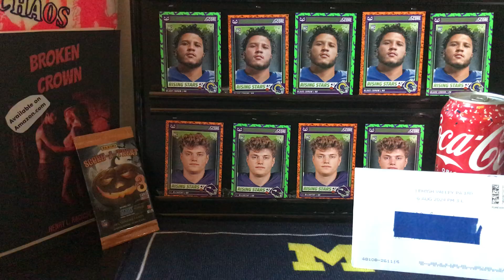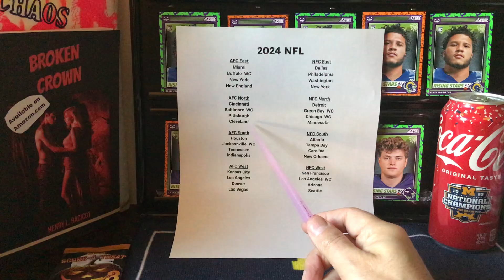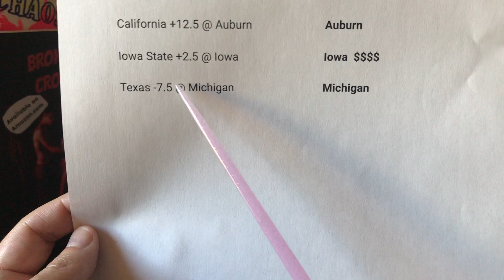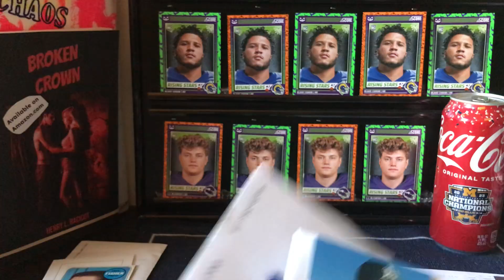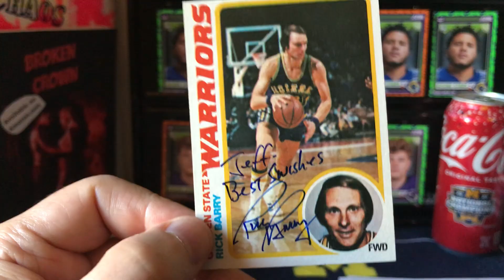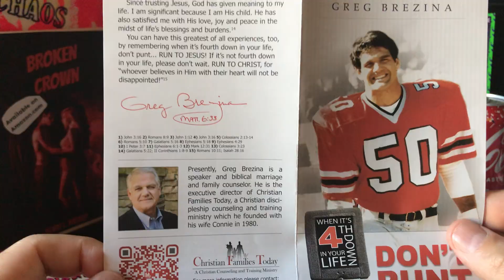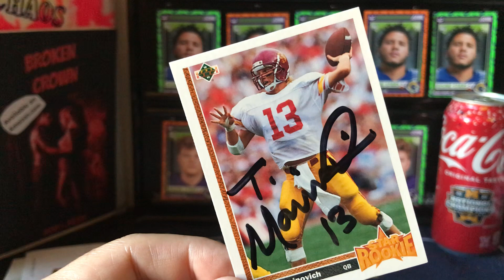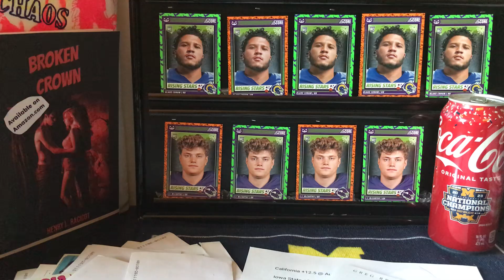11 TTMs! Basketball All-Time Superstar! Notre Dame Football Legends! 2024 Score Football Giveaway!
Autograph request returns from one of basketball’s greatest players, two Notre Dame football legends, 2 Hollywood actresses. Giving away a pack of 2024 Score football cards. celebrities hollywood tradingcards basketballcards baseballcards footballcards fypシ゚viral